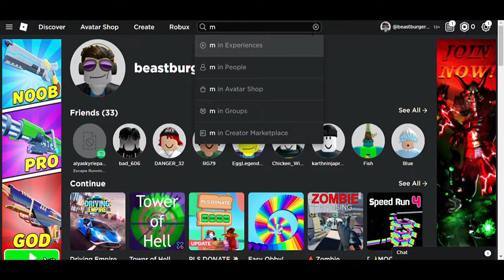So I played Minecraft in Roblox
In this video I tried to play Minecraft in Roblox
This was Interesting
Socials